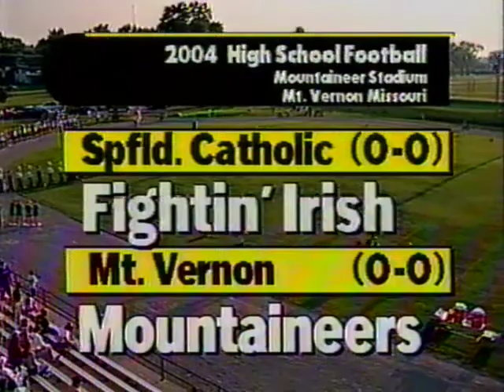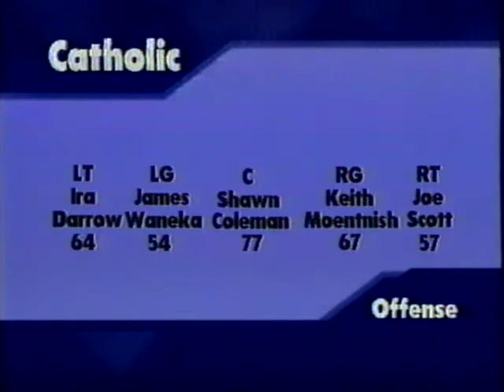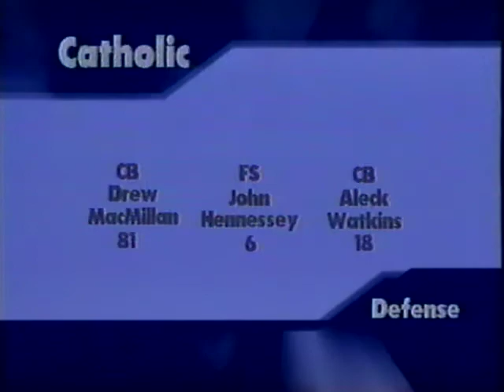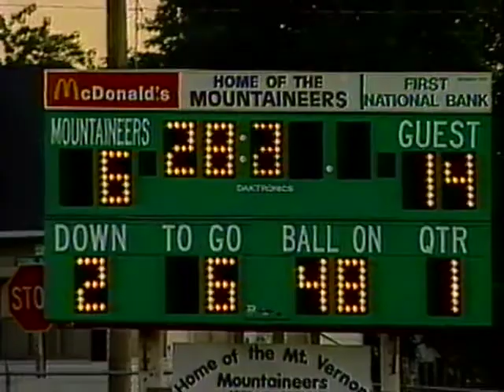Mt. Vernon Mountaineers vs Springfield Catholic, 2004, Score